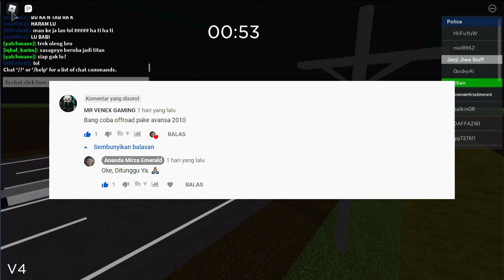Offroad LMPV | Roblox Car Driving Indonesia (CDID)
Offroad Lagi, Kali Ini Menggunakan Kendaraan Yang Konon Katanya Mobil Sejuta Umat di Indonesia.